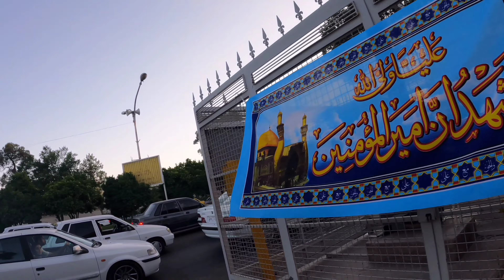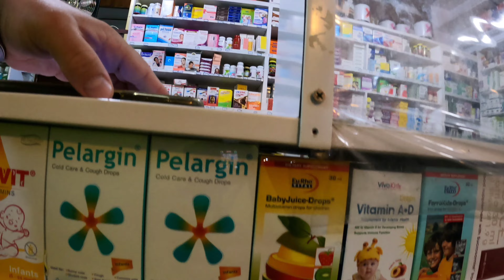İRAN'IN ŞHİRAZ ŞEHRİN'DE KIRIK BACAK İLE NASIL GEZİLİR? KIRILMIŞ HİÇ ANLAMADIM!! İRAN/ŞHİRAZ 《119》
MERHABA ARKADAŞLAR..
BU VİDEO'DA ŞHİRZ'A GELDİĞİM'İN İLK GÜNLERİNDE GEÇİRDİĞİM BİR KAZA SONUCUNDA AYAĞIMIN KIRILDIĞINI BİLMEDEN ŞHİRAZ ŞEHRİNİ GEZDİM VE SİZLERE'DE TARİHİ ŞHİRAZ ŞEHRİN'DEN GÖRÜNTÜLER AKTARDIM..